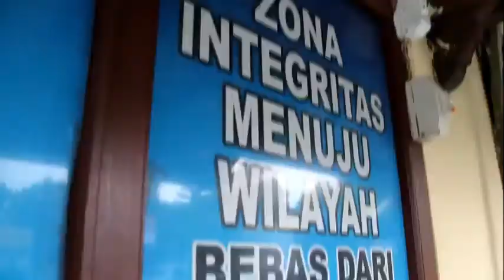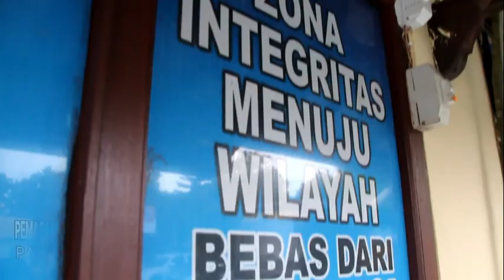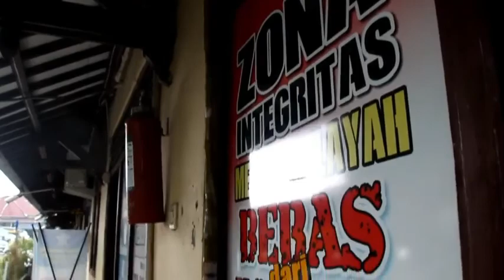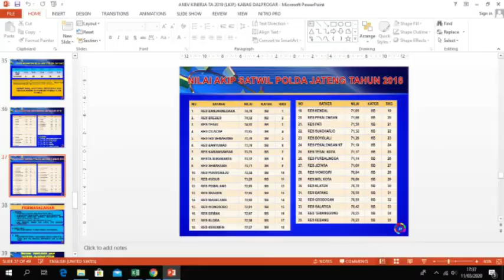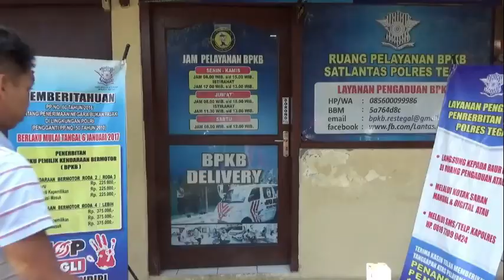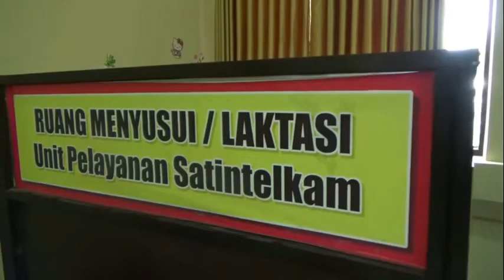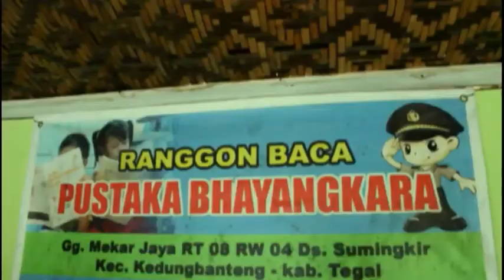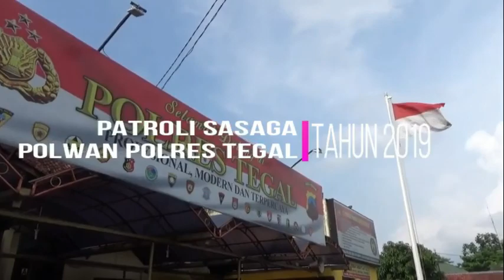PEMBANGUNAN ZONA INTEGRITAS POLRES TEGAL MENUJU WBK TAHUN 2020